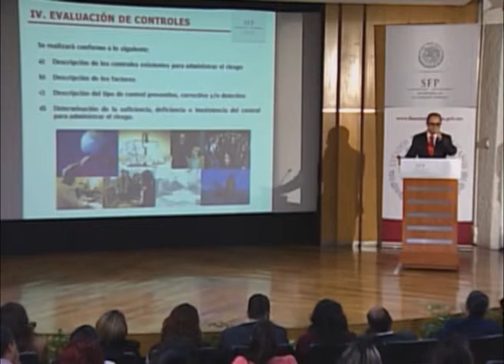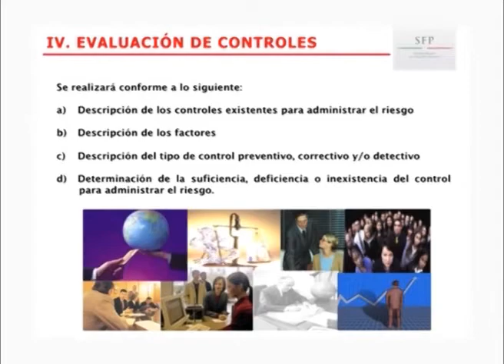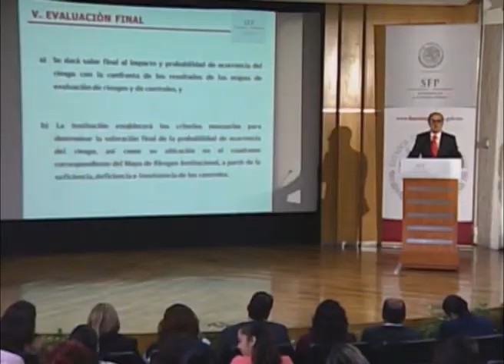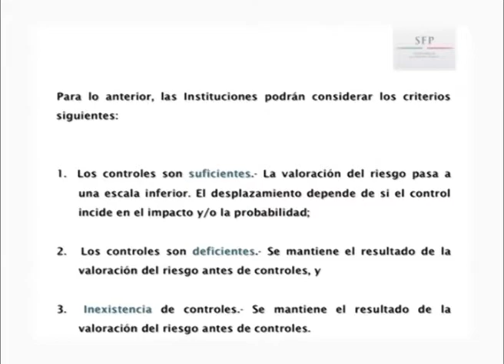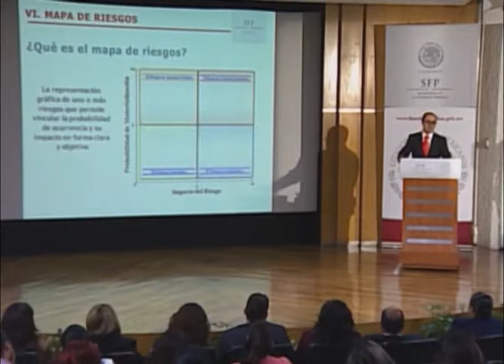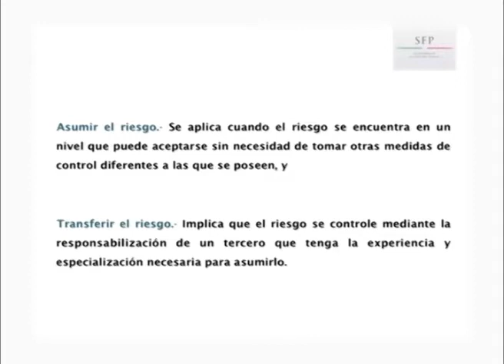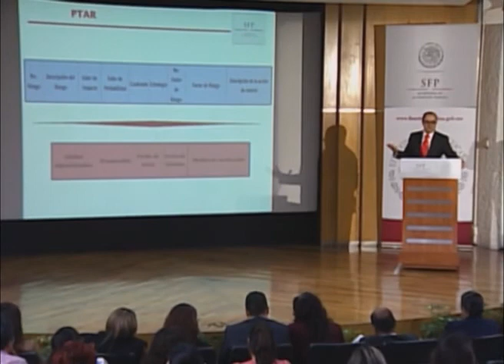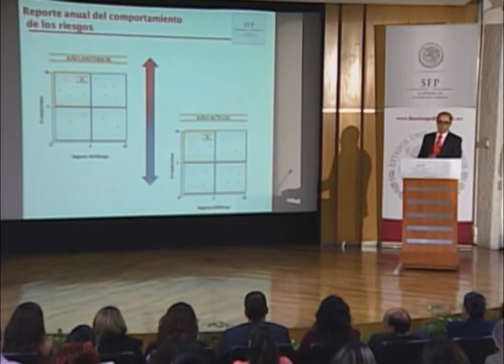Curso Administración de Riesgos Parte 3